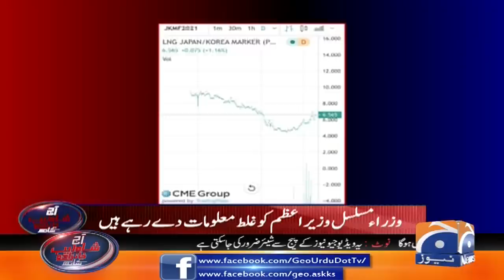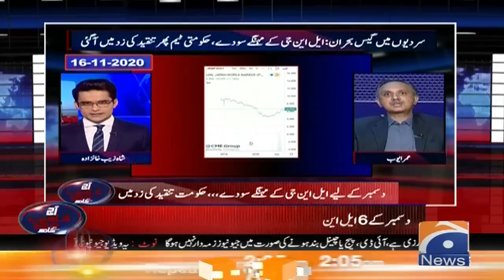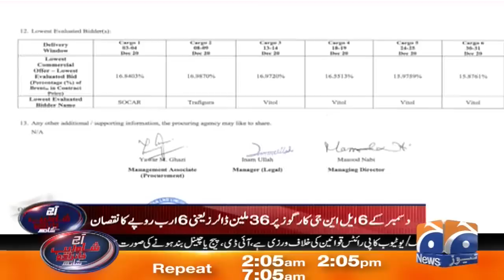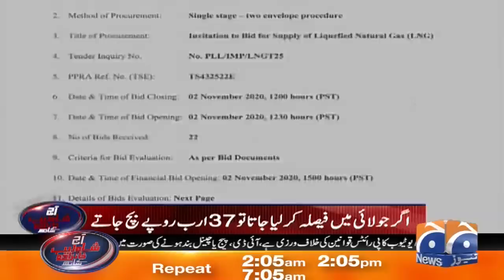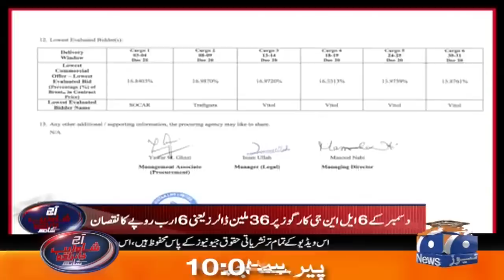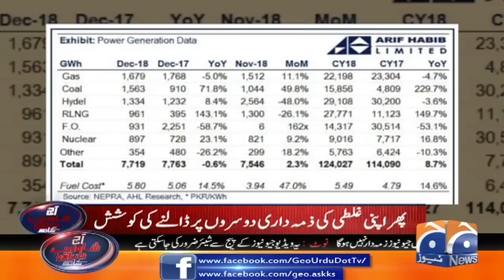Aaj Shahzeb Khanzada Kay Sath | 4th December 2020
Today's Guest: Rana Sanaullah